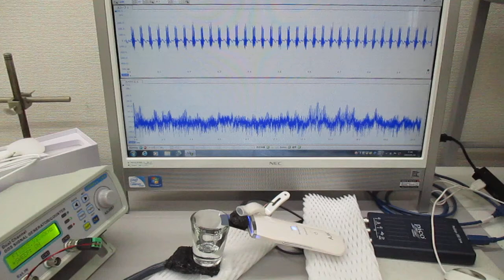超音波美顔器（３０ｋＨｚ １．５Ｗ）を利用した実験